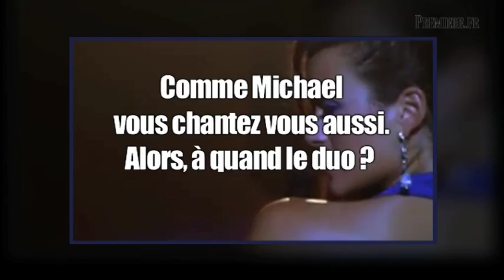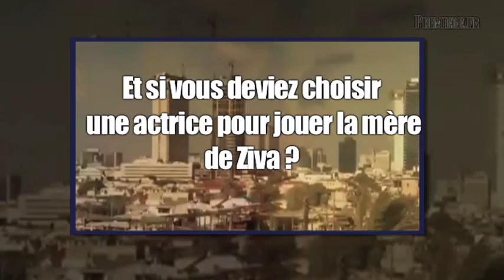NCIS : Interview de Cote de Pablo (Ziva David)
A l'occasion du Festival de la TV à Monte Carlo, Première.fr a posé quelques questions à Cote de Pablo, l'interprête de l'agent du Mossad travaillant au NCIS, Ziva David.